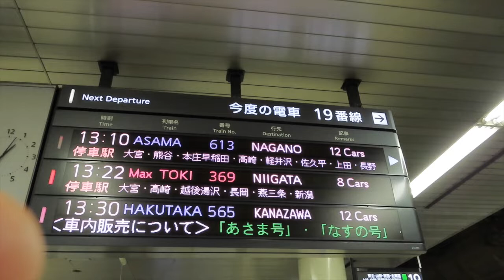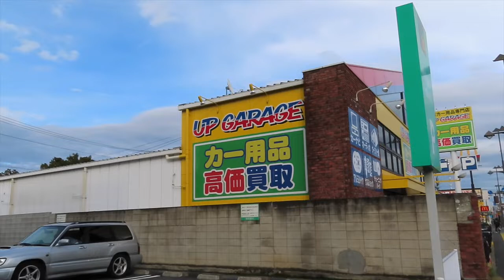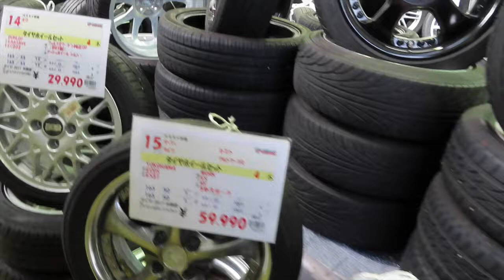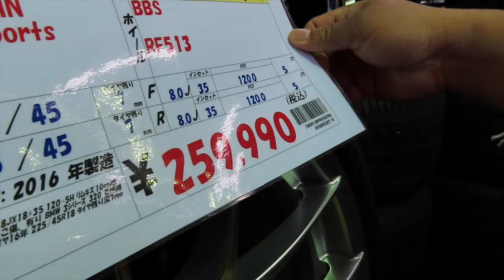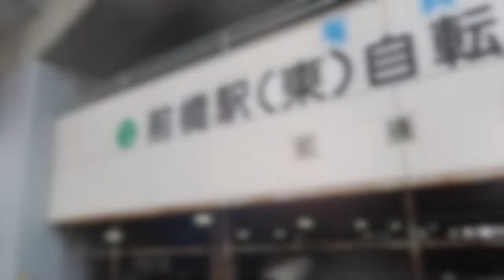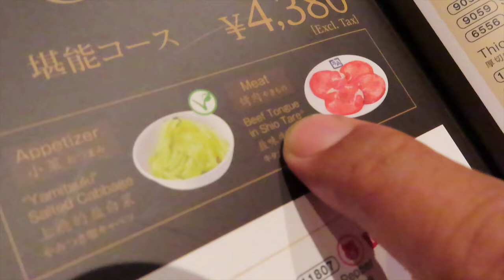JAPAN VLOG | DAY 4 - Maricar Street Karts and Up Garage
The guys have a fun day at Maricar Street GoGarts driving around Shibuya and Harajuku, Japan. They also head out to check out Up Garage following some good ol' Japanese BBQ at Gyu Kaku. Come with us! Hope you enjoy!

Follow me and my family as we vlog! Or we may have other videos along the way! We love being silly and we enjoy life as it comes.